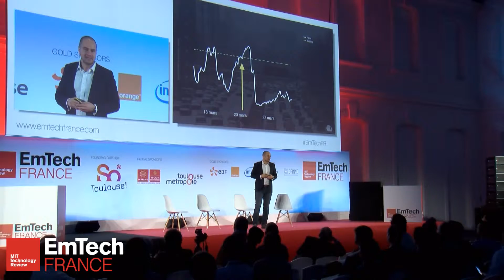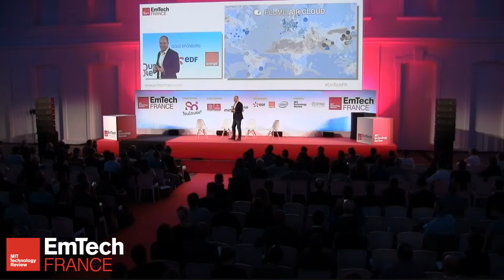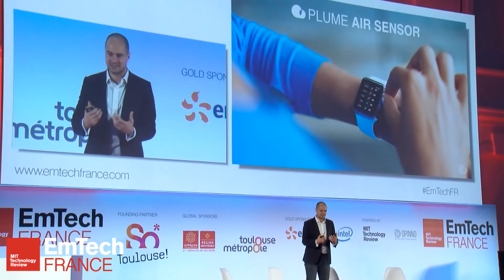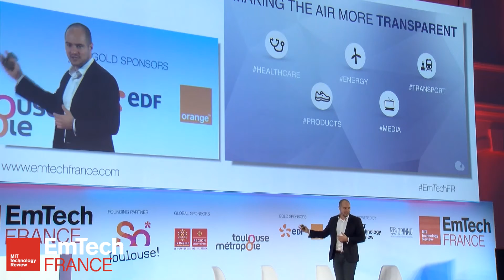Civic Engagement Through Open Data – Romain Lacombe at EmTech France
"Session 8 : ReThinking Cities"